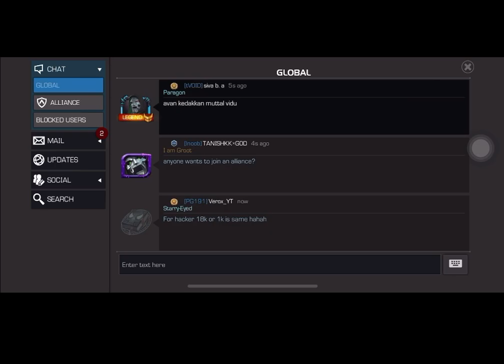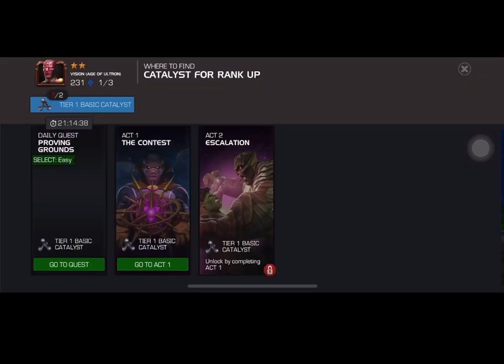Marvel￼ game play 😎